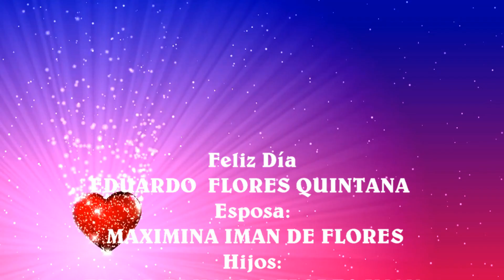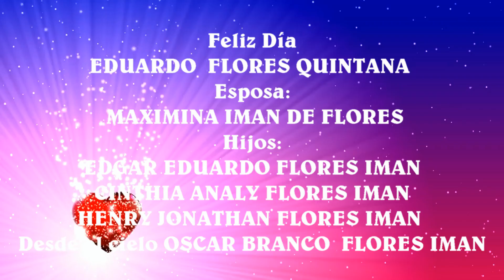eduardo 54 años parte 0 movie